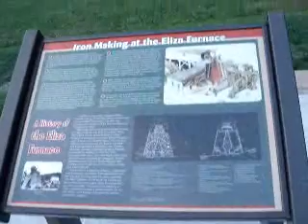Eliza Furnace, Vintondale PA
Historic iron smelting furnace. submitted by Jon Kennedy.